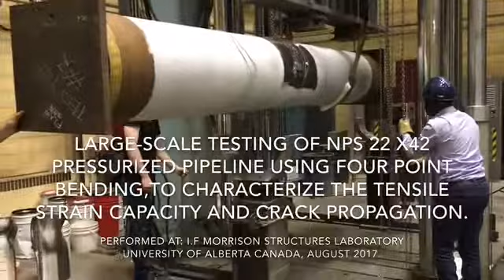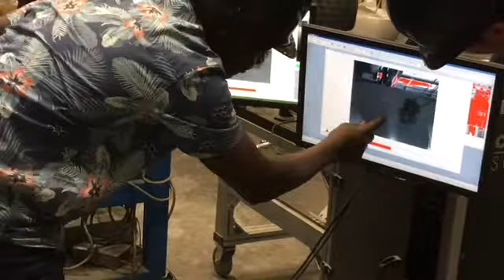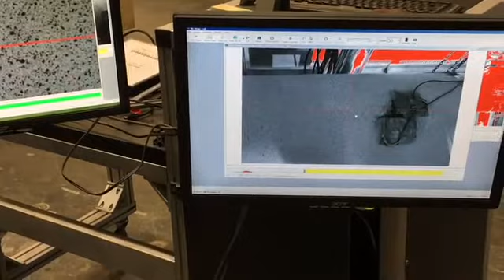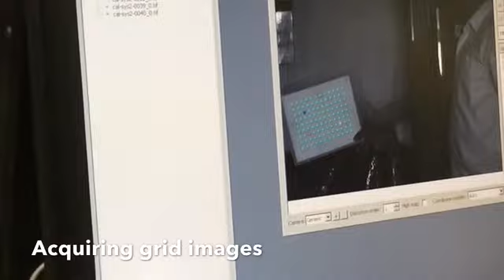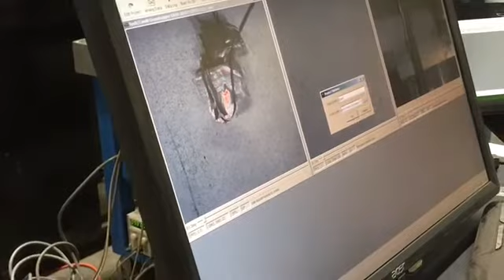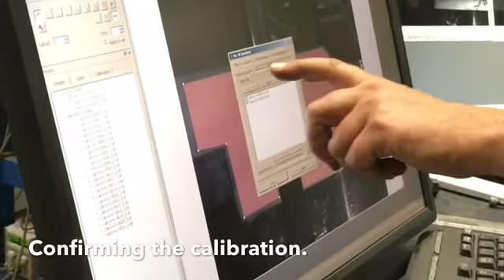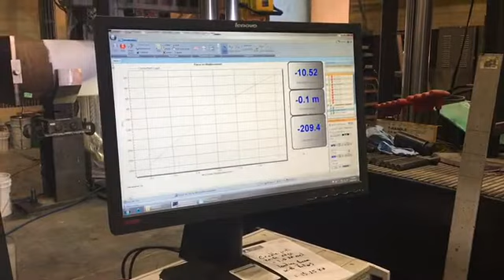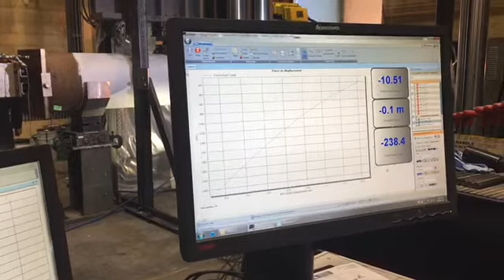Four point pipe bending test video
August 2017
Successful four point pipe bending to test for the tensile strain capacity of pipes with girth weld flaws!
Research Team at the University of Alberta:
Sylvester Agbo, Meng Lin
Ali Imanpour, Samer Adeeb